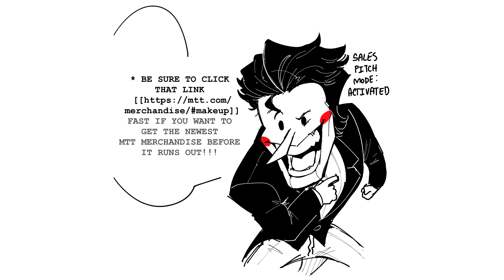Undertale Comic Dub - A Change of Plans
Last minute changes are rather annoying aren't they?